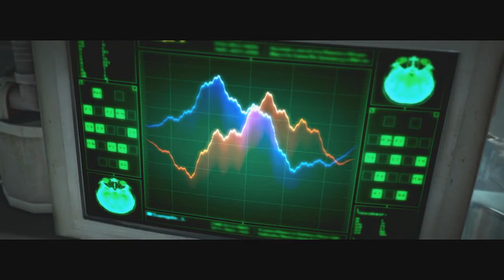The Evil Within | CAPITULO 10 | As Ferramentas do Artesão, capitulo mais FEDEPÊ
➝ Joga Crossfire? Faça parte do Clã

➝ Musica da Intro: Imagine Dragons - Radioactive (Remix: Peter Johansson)
➝ Musica Final: Shawn Wasabi - Uncool Lunch Tables